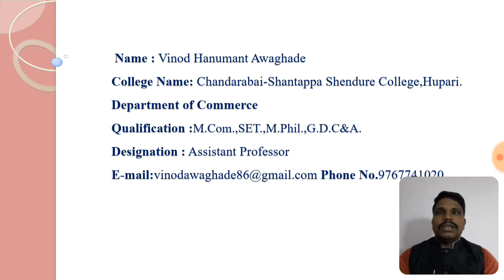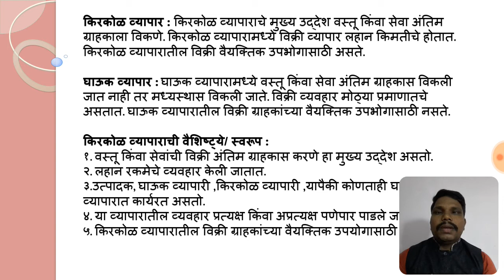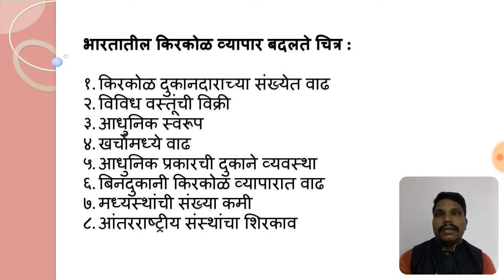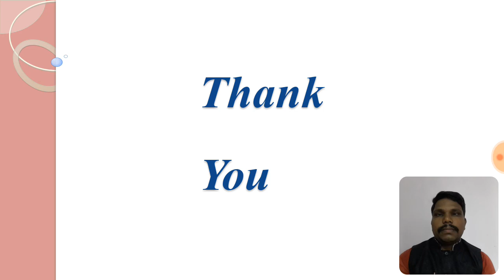B.Com.1 Semester 2 Part 5 Principles of Marketing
Mr.Vinod Hanumant Awaghade
This is my video recorded with DU Recorder.